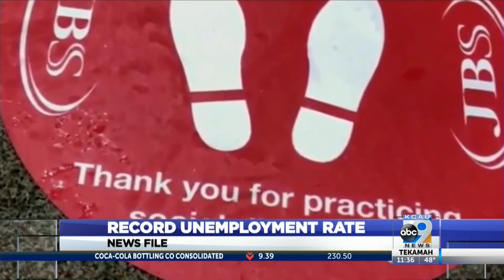Record Unemployment Rate